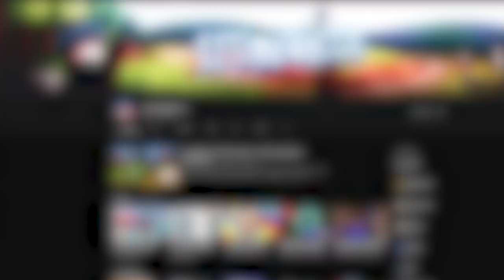ถ้า!? เราเปลี่ยนบล๊อคหินในบล๊อคในเกม เป็น กระจกแทน!! อย่างง่ายเลย55 - Minecraft หินไปกระจก